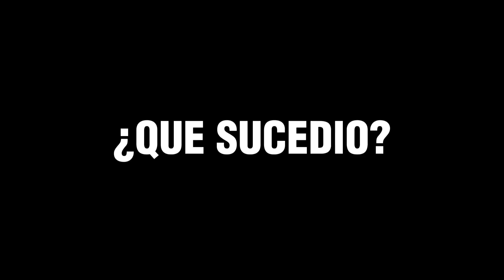✔ EVANGELIO EN PILDORA ○ 02 DE MAYO 2023 ○ EVANGELIZANDO EN LAS REDES